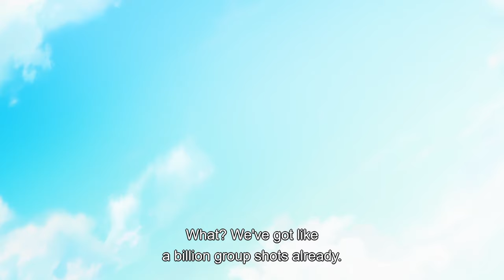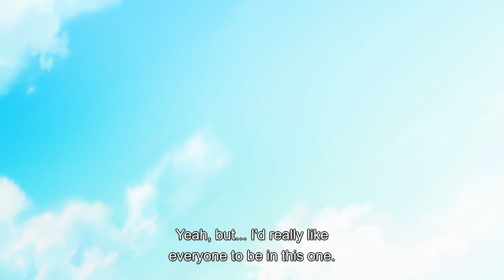Rentaro Family Photo | The 100 Girlfriends Who Really Love You EP 9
@Jewel Abyss